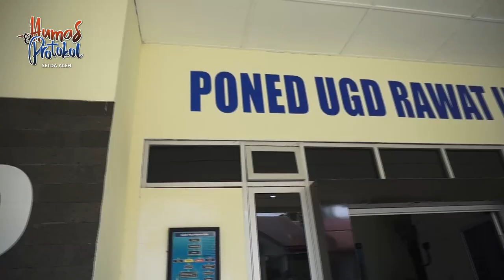Dyah Tinjau Rapid Test di Montasik